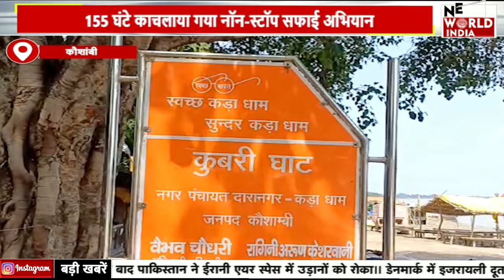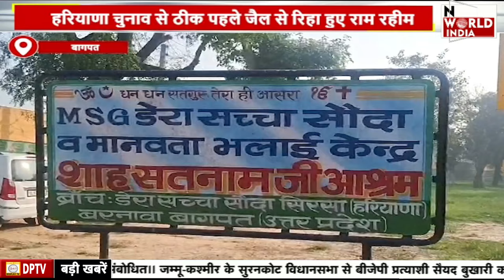🟢LIVE: देश और प्रदेश की तमाम बड़ी खबरों का खास Bulletin | News Bulletin